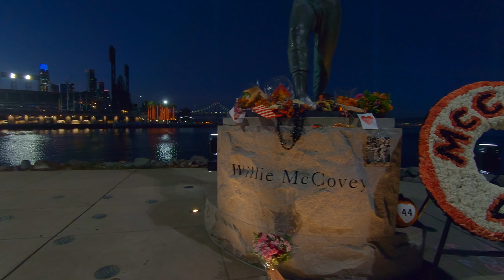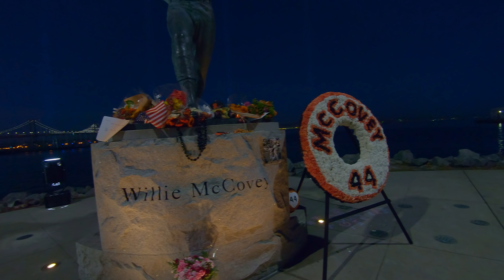[ステレオヘッドフォン推奨] 史上初の3D録音ドリ散歩w さらなる高みを目指して！ #265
明日のメインチャンネルネタに先行して、密かにココのところ実験していた3Dサウンドによる初のドリ散歩収録の様子を先行公開します！

本日使ったマイクはこちら

ゼンハイザー IOS デバイス用 イヤホン一体型 バイノーラルレコーディング用マイク AMBEO SMART HEADSET

GoPro ウェアラブルカメラ用アクセサリ Karma Grip